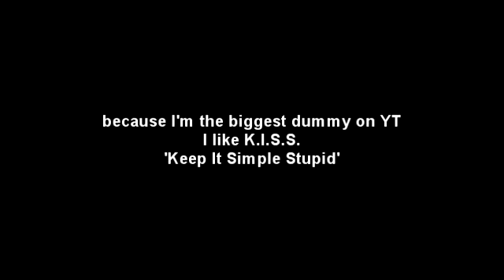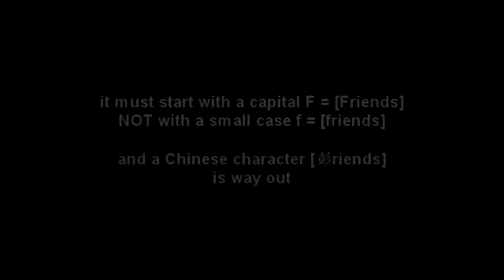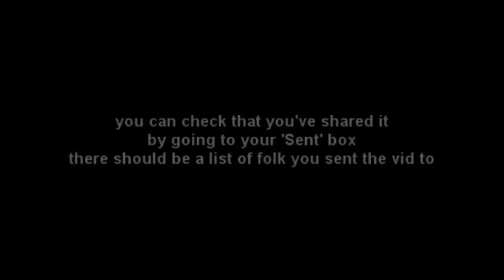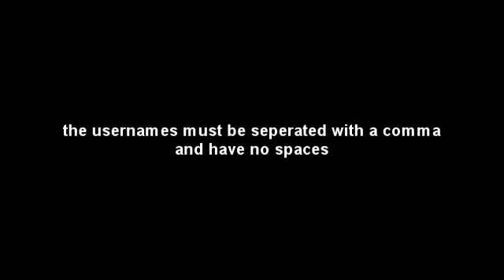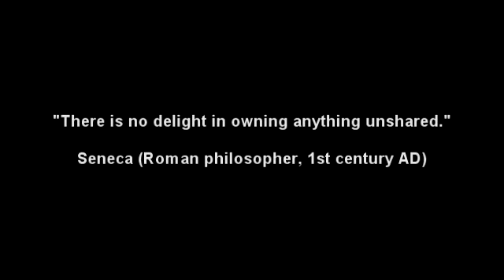Sharing YT Videos for Dummies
Since the recent changes on YT - make a list of 21 friends in three sections and it will still work. If you get an error message it's because something is wrong with the list. Check it has a comma after each username and check each Tuber channel is still active.